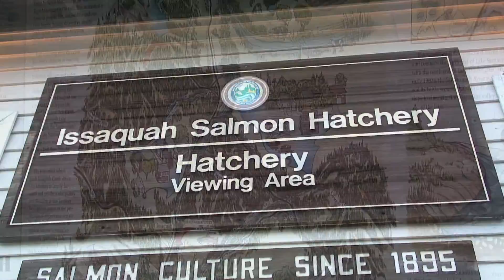Issaquah Salmon Hatchery - Salmon - The Miraculous Journey 6 Minute Segment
The Journey of Chinook and Coho Salmon in the Pacific Northwest from Issaquah Creek to the Ocean and Alaska and back.  Music track by the Onlies.